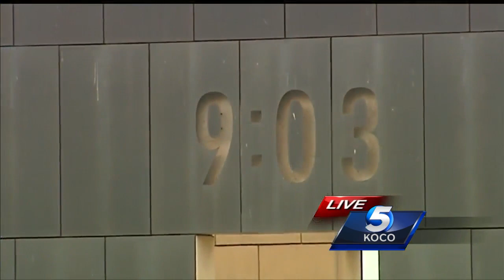HUD Secretary Ben Carson speaks at bombing remembrance ceremony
HUD Secretary Ben Carson speaks at the 22nd remembrance ceremony of the Oklahoma City bombing.